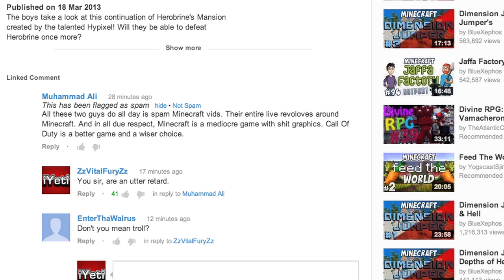Test (First Video In 720p)